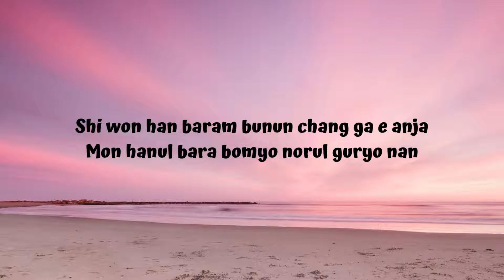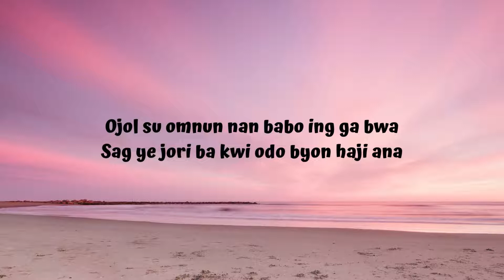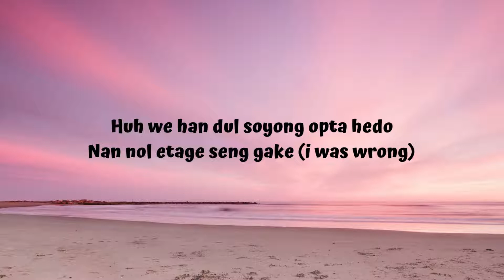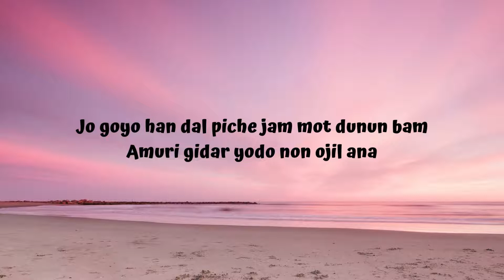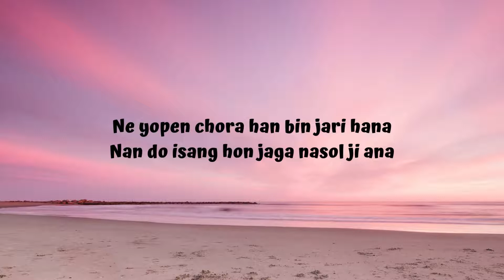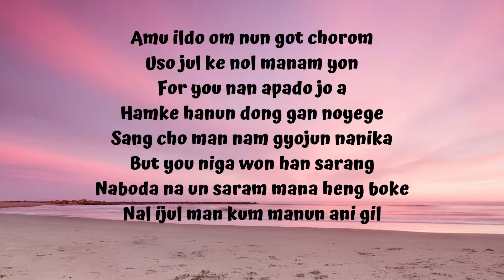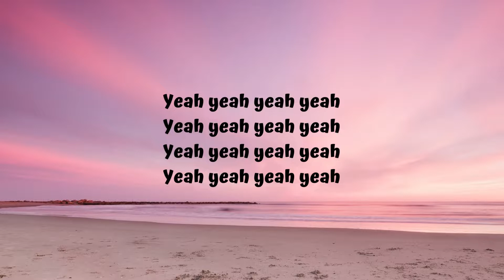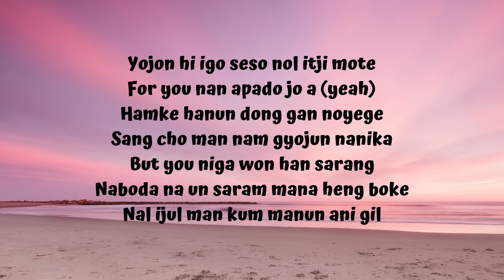BLACKPINK - HOPE NOT || EASY LYRICS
Help me develop my youtube channel.